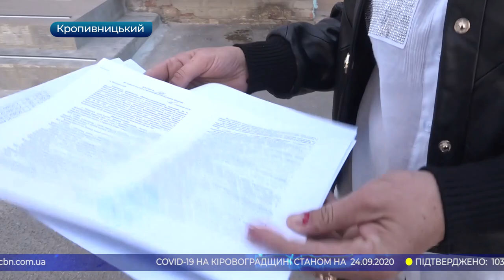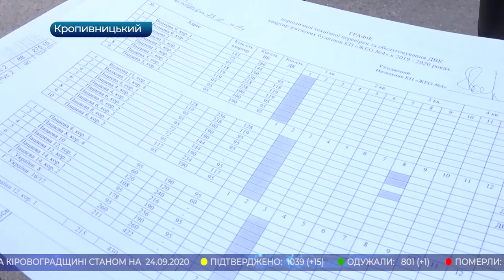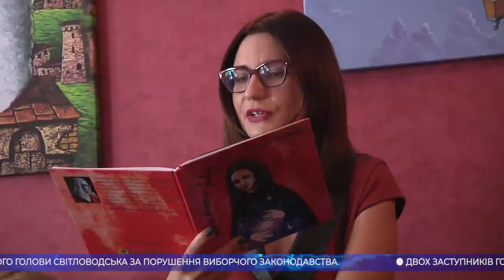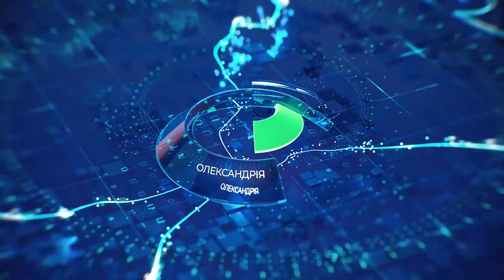Головні новини Кіровоградщини | 24 вересня 2020 року | телеканал Вітер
У випуску:

* лише восьмеро із 27-ми медпрацівників області, які захворіли на коронавірус отримають компенсацію від держави;
* від нестерпного смороду потерпають мешканці будинку у Кропивницькому;
* затримали кандидата на посаду міського голови Світловодська за порушення виборчого законодавства;
* 24 заяви до поліції на 9 політичних партій за чотири дні написали спостерігачі ОПОРИ;
* двох заступників голови Кіровоградської облдержадміністрації погодив Кабмін;
* ”Вересневі самоцвіти” набирають обертів;